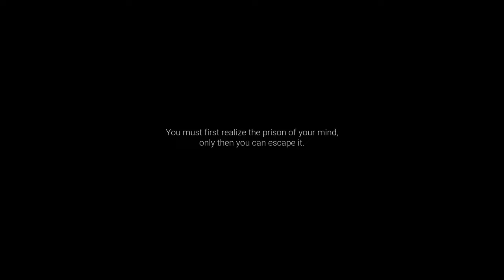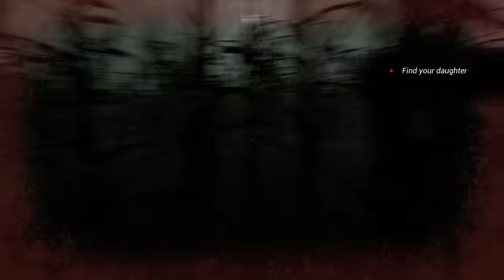A SEXY New Horror Game! | Within the Unknown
How bad do you want to re-live your past traumas?

What if you didn't have a choice?

About Within the Unknown:  a first-person, psychological indie horror game where you regain your memory and relive the trauma from your dark past in a sci-fi simulation.

EQUIPMENT:
i7-13700k
7900 GRE Nitro +
32gb Ram